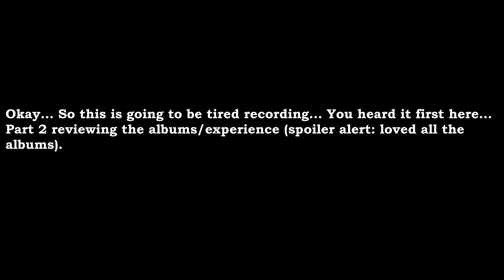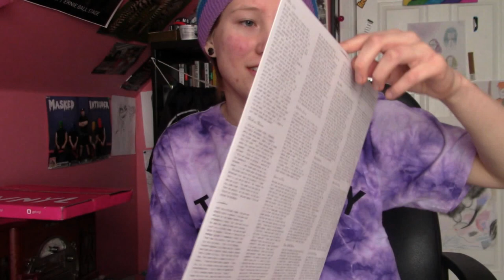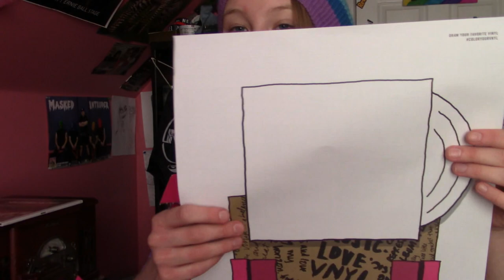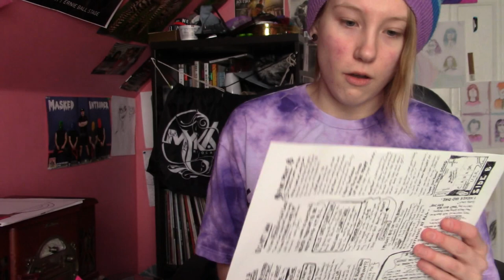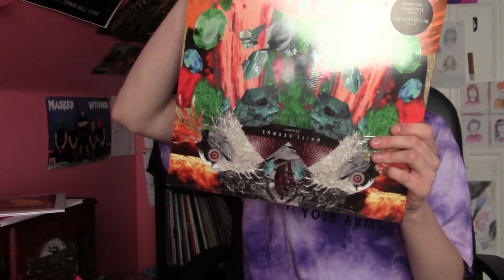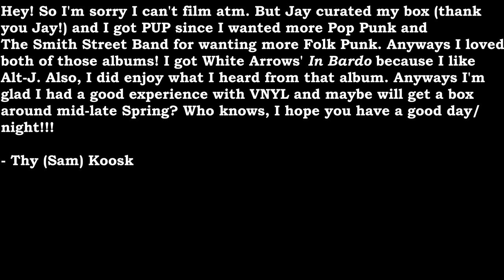The Best VNYL Box, Mediocre VNYL Unboxing (ChampagneDreams)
Okay... I know I say I'm jealous of my friend but... I actually love my box okay? Jay done good. Sorry nickalt, I couldn't resist signed pre-orders and sorry viewers, my computer is not down with reading Blurryface's (album not character) astrological placements. Weirdest apology to ever make but... it happens.